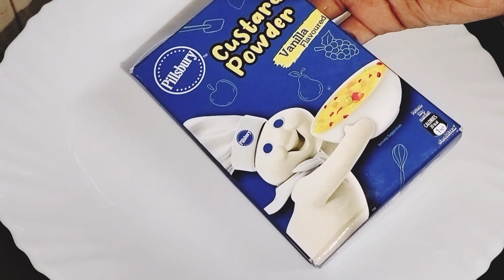Fruit Custard Recipe || फ्रूट कस्टर्ड की आसन रेसिपी || Fruit Salad Recipe || Easy Fruit Custard